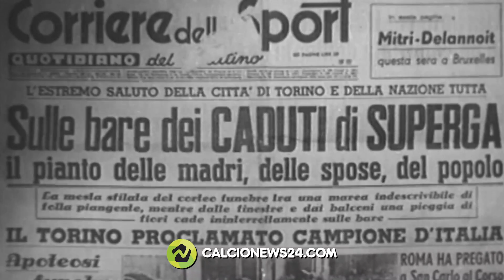Belotti emozionante: la lettura dei nomi del Grande Torino a Superga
Momento di grande commozione in occasione dell'anniversario della scomparsa del Grande Torino, in quel drammatico giorno di maggio 1949.